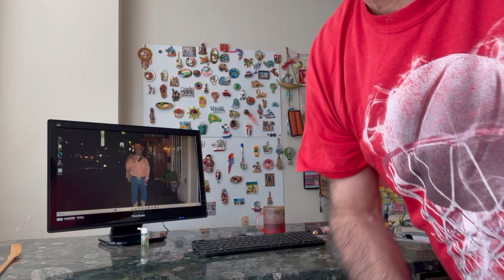Tencere yuvarlanmis kapagini bulmus modeller beni dunyanin bir ucunda buldu 2018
Dunyanin obur ucunda iki moloztas beni kahve icerken buldu, Bela insani her yerde bulabiliyor, beladan uzak durmak kendi elimizde, her seyi ciddi almaya degmez, kafayi taktigi zaman basina is alabilir,